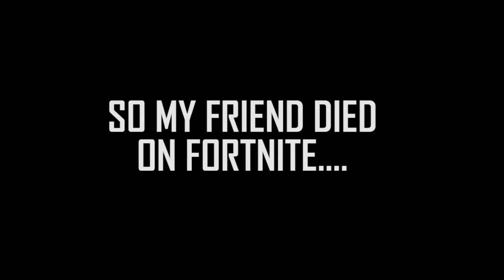Dear Epic Games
Maestro

And that's how you make a rage video ;)